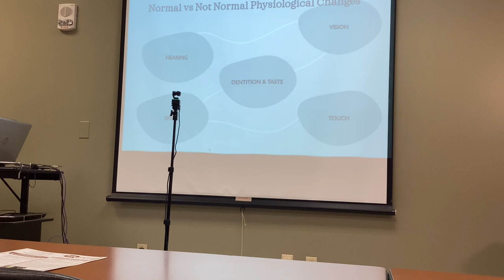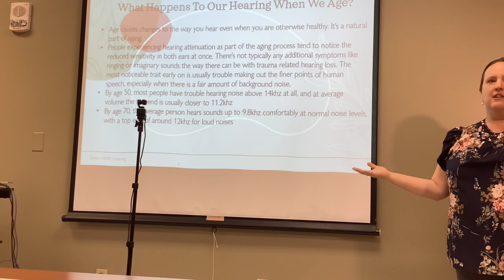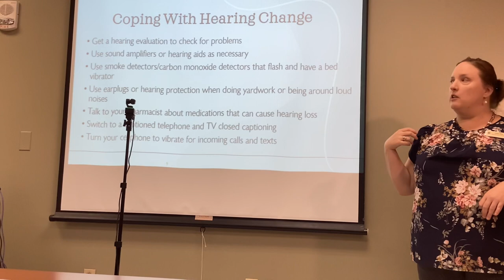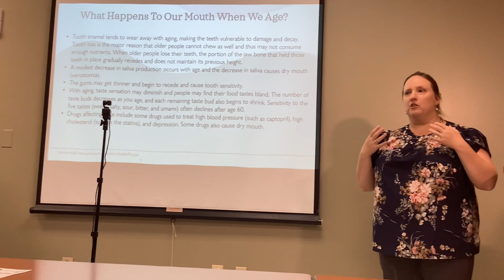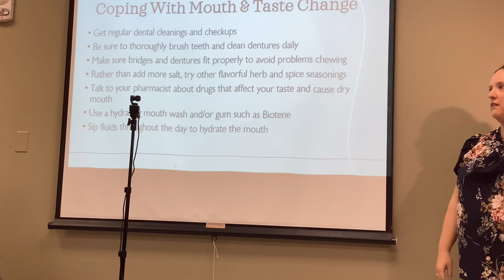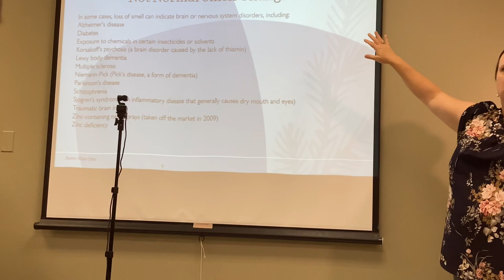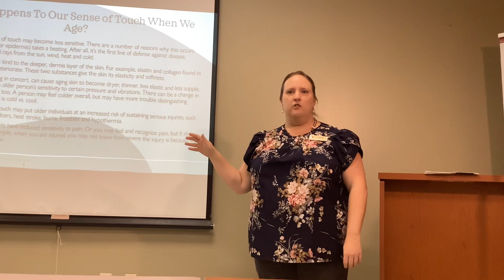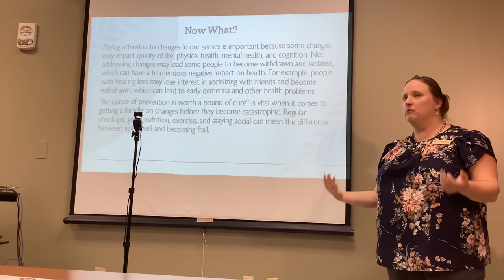Kristen Miller What happens to you five senses as we age.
Recognizing what changes as we age are just normal and which ones we are to bring to our doctors attention.